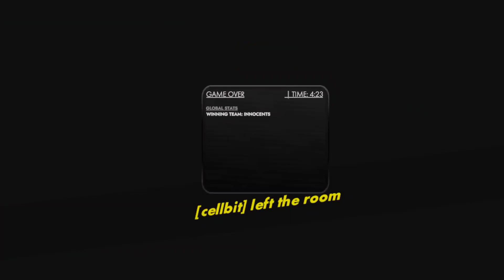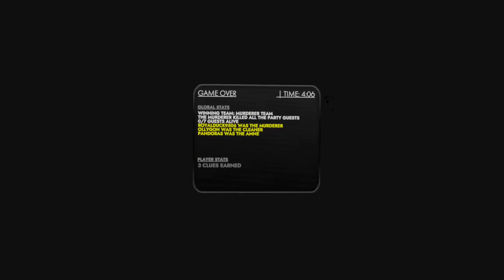Murder Mystery V3